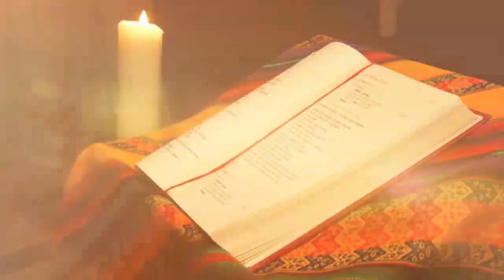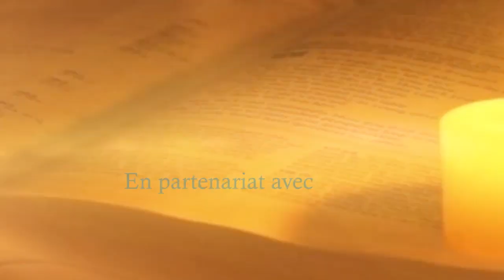OFFRANDE DU JOUR DU 18 AOUT 2023